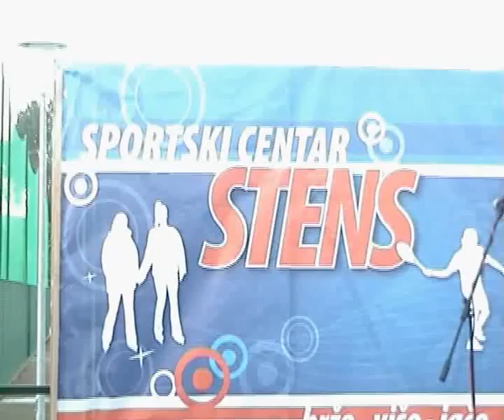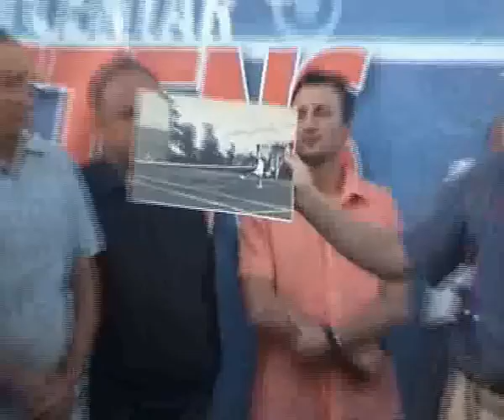Stens - otvor (Hamdija Lipovaca)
Otvor sportskog rekreacionog centra Stens u Bihacu,